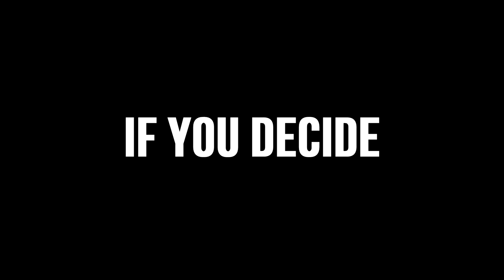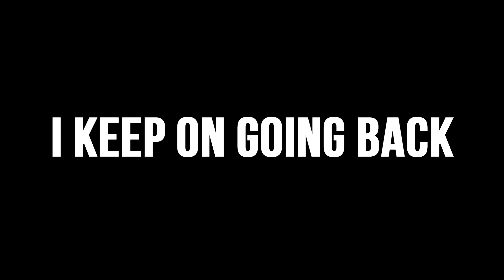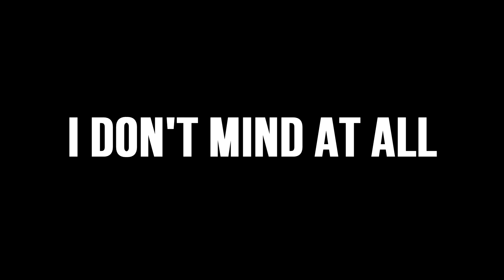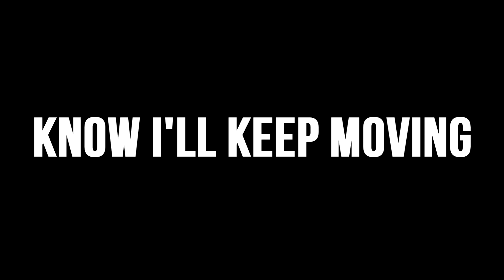Twenty One Pilots- Cut My Lip (Lyrics)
i did half of this video being unable to see my video preview before fixing it lol